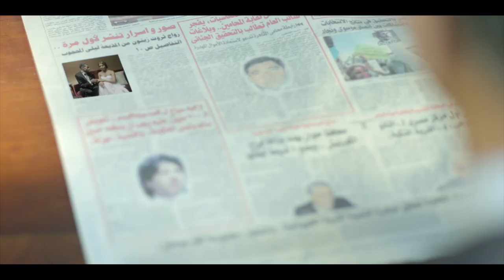Basha Masr Episode |11| مسلسل باشا مصر : الحلقة